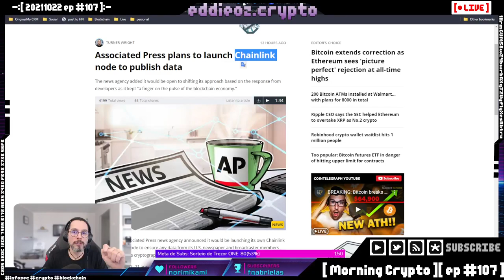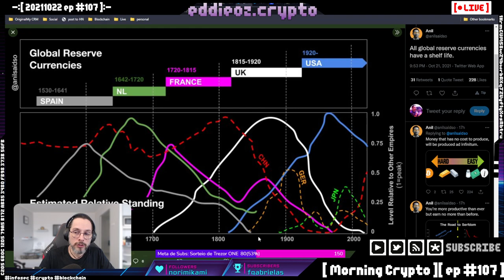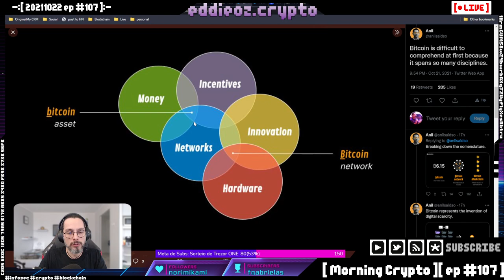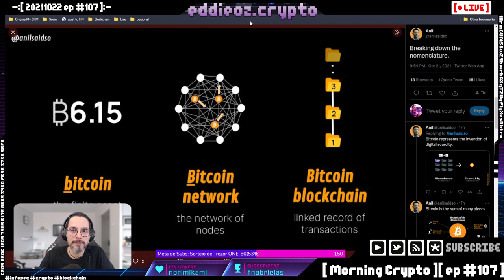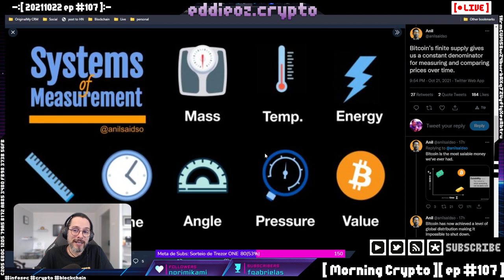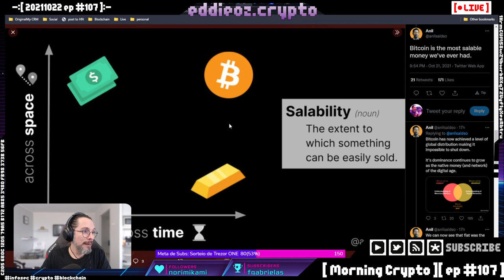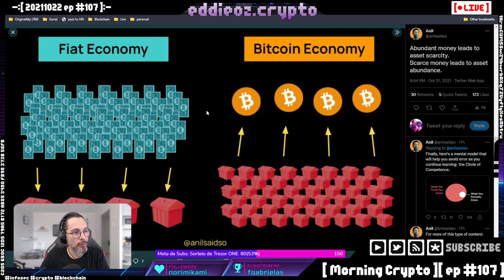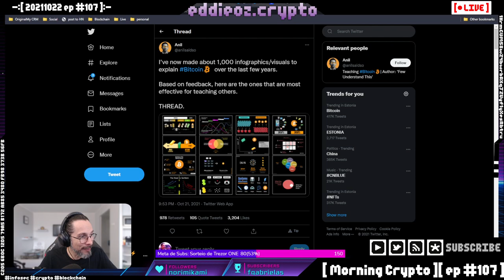Entendendo o Bitcoin em 12 infográficos [ Cortes Morning Crypto ]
Descubra o que é e como funciona o Bitcoin de maneira descomplicada -- Watch live